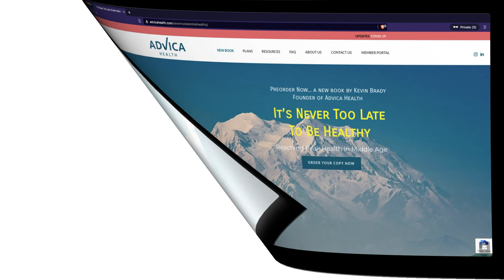It’s Never Too Late To Be Healthy Podcast #1008: Finding Your Voice with Fina Scroppo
Description:
The best way to describe Fina is a publisher, editor, an effective communicator, and most importantly, a story teller. She has helped over 35 authors, including Kevin, get their publications over the finish line. Fina reminds us that writing a book is a personal journey, that requires a process that she is honoured to be a part in support of her clients.  Today Kevin and Fina talk about her career, some common misconceptions about publishing a book and her own bestseller, The Healthy Italian. Lastly, Kevin and Fina talk about about the celebration of food with family and their shared passion to inspire their children and larger audiences worldwide.
More About Fina!

Fina Scroppo is an experienced communicator, marketer and business builder who is dedicated to helping others share and shape their stories. She is also the creator behind the brand and best-selling cookbook The Healthy Italian.

Her passion for cooking, nutrition and healthy living has been featured on numerous TV shows, radio programs, and in magazines and newspapers across the country. Over the past 25 years, she has enjoyed working behind the scenes as an award-winning editor for more than 35 book titles and hundreds of special-interest publications, with some of the most successful TV personalities, including David Chilton (The Wealthy Barber), Mike Holmes, Greta and Janet Podleski (Looneyspoons sisters) and others.

She loves to inspire and motivate others to get into the kitchen and enjoys teaching families (including her two growing sons!) how to have fun in the kitchen.

She recently joined Integram, a business training company that inspires clients to create a sustainable future and engage their target audiences by shaping their own stories.